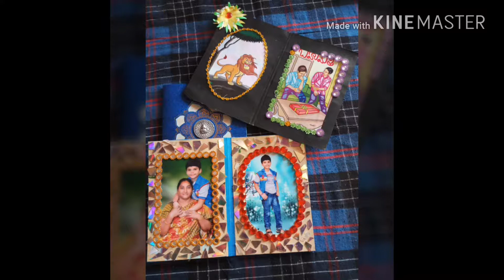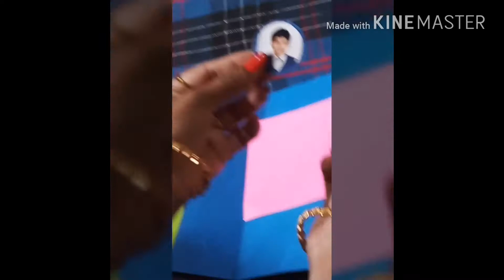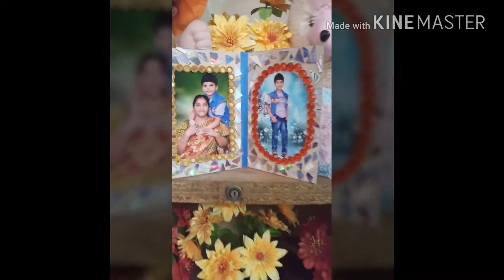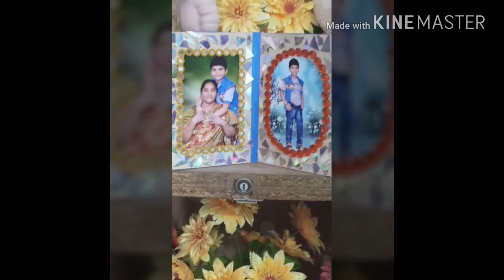Photo frames with old wedding card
Re using idea of old wedding card and cd